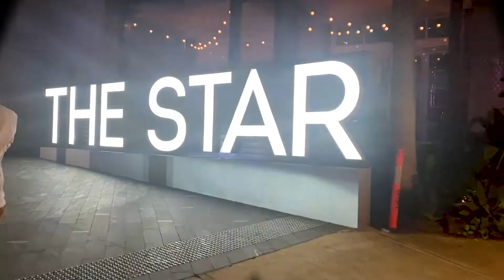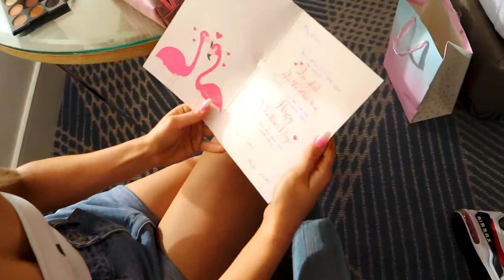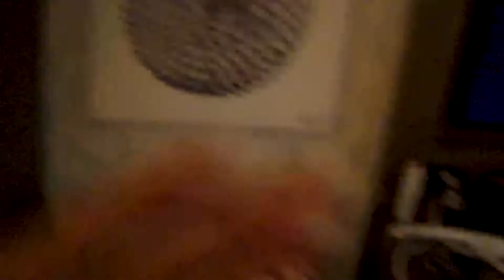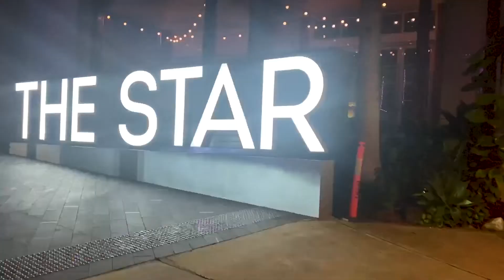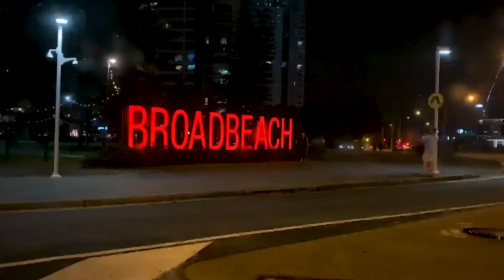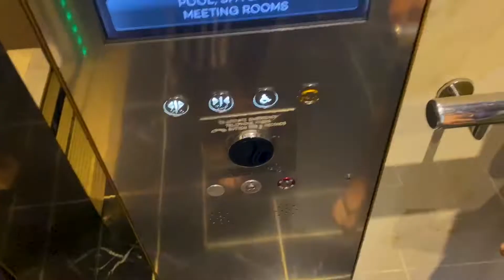WE WENT TO THE COAST AND LOST ALL OUR MONEY VLOG #1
Hello everyone!! I am back! My boyfriend Nick and I travel to the Gold coast for a Valentines weekend. We gamble, drink, eat and enjoy sometime at the beach.

Coffee Chill Out
Bamboo Shoots
Pause
Jazzy Abstract Beat